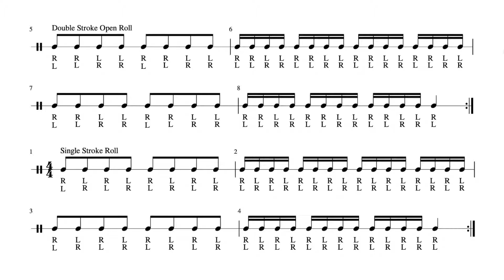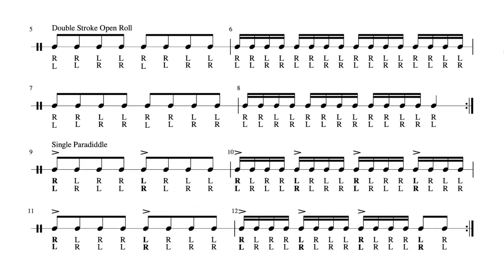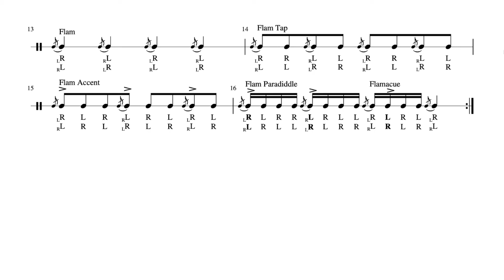Rudimental Warmup #1 for Snare Drum (70 BPM)